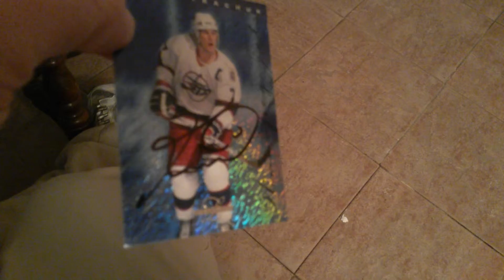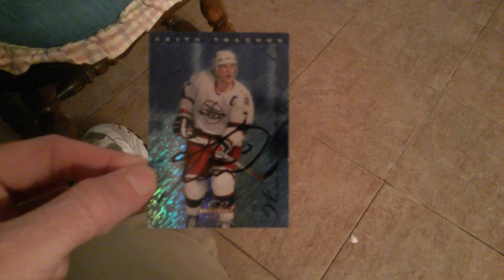TTM SUCCESS: WINNIPEG JETS FORMER "PLAYER" (3/3) 8-9-2014